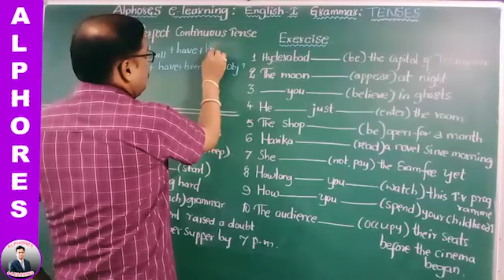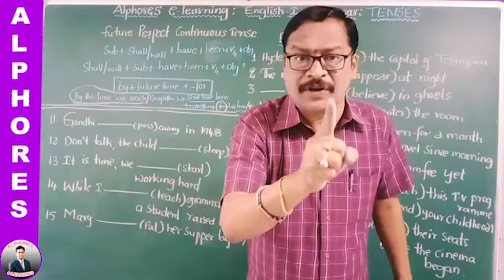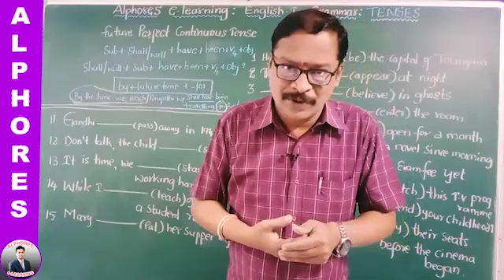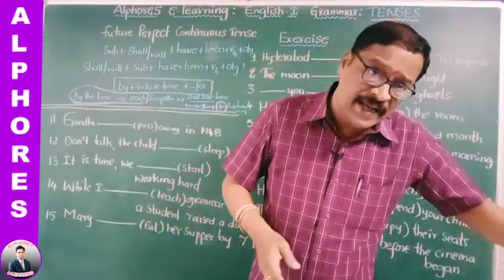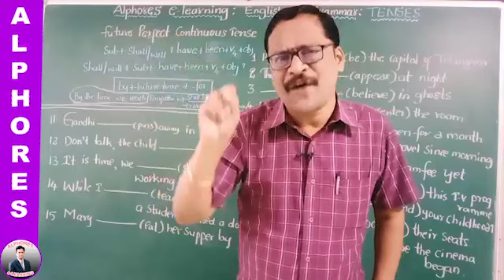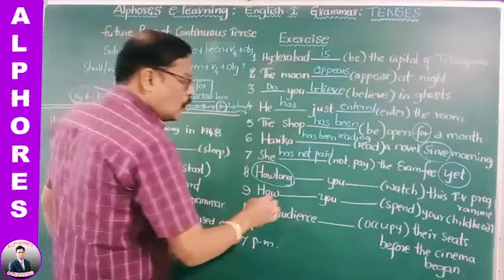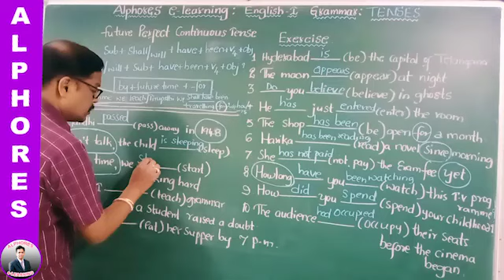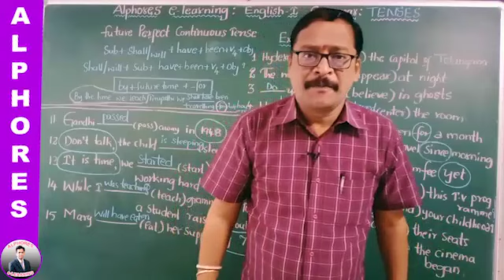I YEAR | ENGLISH | 30.07.2020